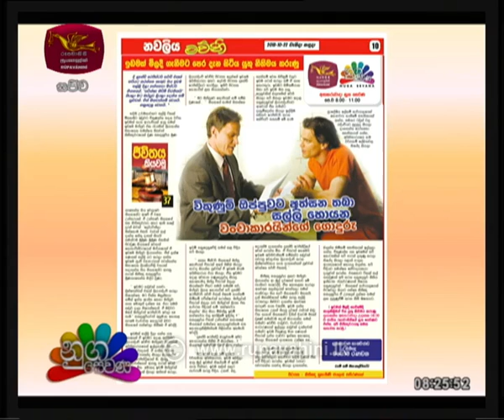Nugasewana Nithiya Obayi 2018-10-23 | Rupavahini